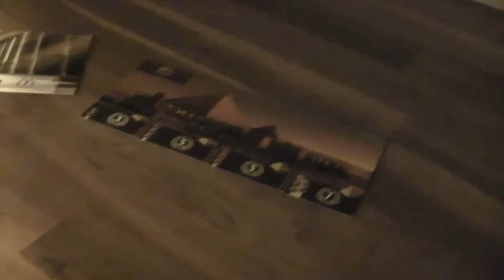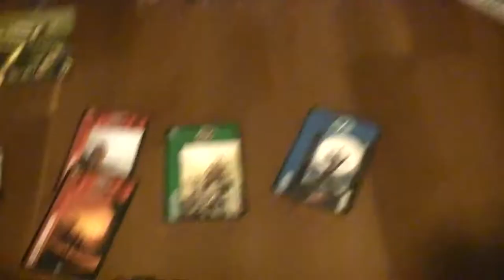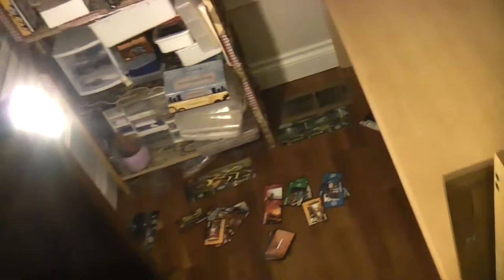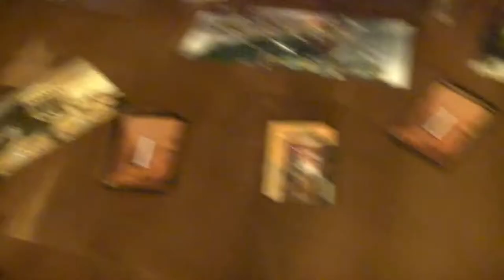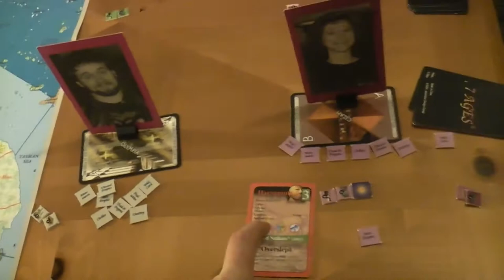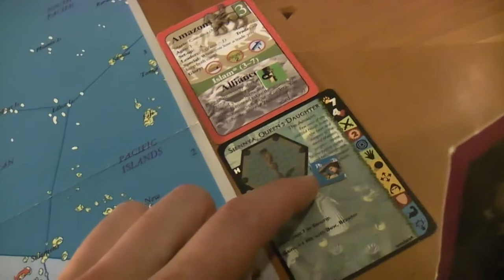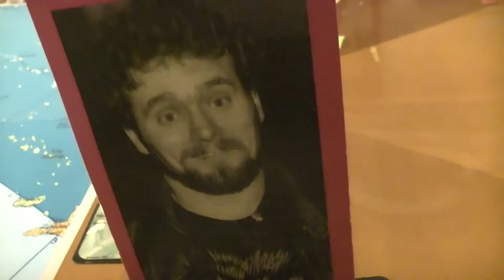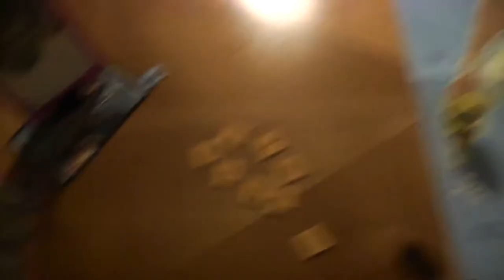TRPMGSMT Pope Leg 7 X 7 Ages 001 Introduction Start!